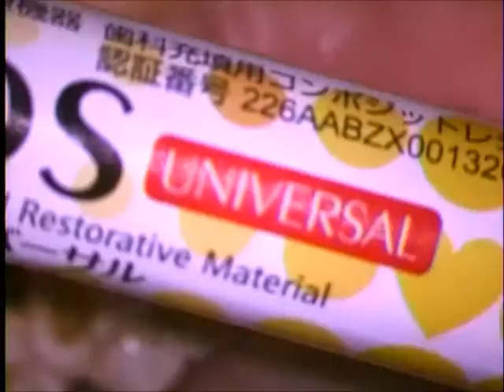Composite filling : YAMAKIN iGOS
むし歯を取って、白い詰め物をしています、ラバーダムは必須です。